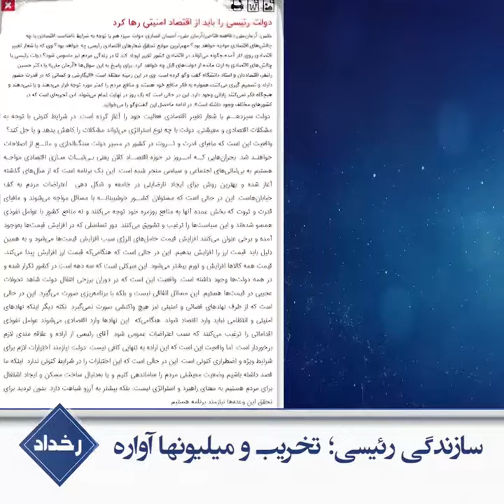رخداد ـ سازندگی رئیسی؛ تخریب و میلیونها آواره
۲ماه از وعدهٔ یک میلیون مسکن می‌گذرد. طبق همین قرار بایستی تا امروز صدهزار مسکن ساخته می‌شد. از آن تاریخ تا امروز کدام بی‌پناه به مسکن رسیده؟

یک هم‌وطن از خرم‌آباد:

همین‌جور که مشاهده می‌کنید تمام دارایی این خانواده زیر آواره الآن کی می‌خواد پاسخگوی این همه ضرر واسه یک خانواده مستضعف ایرانی باشه اینه دولت آقای رئیسی اینه کمکشون؟ واقعاً ممنونیم از کمکشون.

آخوند رئیسی جلاد۶۷ ـ یاسوج نهم مهر۱۴۰۰:

باید کاری کرد که اینها رنج سرما و اینهارو امسال دیگه نداشته باشند یعنی کار خوبی هم انجام شده بعضی از خونه‌ها تا زیر سقف رسیده و بعضی هم آماده شده برای تحویل ولی به‌نظر من سرعت و شتاب بیشتری رو ضروری ما میدونیم در این رابطه

صحنه شکنجهٔ آن مادر زاهدانی که خانه‌اش ویران، بچه‌هایش آواره و خودش زیر چنگال مزدوران انتظامی نقش زمین می‌شود تصویر روشنی از حل مسکن به شیوه رئیسی جلاد است.

و این هم روش دیگری از حل مسکن به شیوهٔ جلاد

یک هم‌وطن: این خانه بنده خدا را خراب کردن سکته کرد، شهردار اومده بنده خدا سکته کرده صاحب این خونه سکته کرده...

روزنامه آرمان ـ ۳مهر

ما با فساد سازمان‌یافته مواجه هستیم که در درون قدرت حضور دارد. بالغ بر هفت میلیارد دلار از کشور خارج شده تا در کشور همسایه مسکن خریداری شود. این رقم تنها برای مسکن در یک کشور همسایه است.

کریم از دهگلان ـ ۹مهر:

رئیسی گفته دولتش سالی یک میلیون خانه می‌خواهد درست کنه بهش میگم تو فقط خانه مردم را خراب نکن یک میلیون خانه پیش کشت. ساخت و ساز که کار اینها نیست. اینها ۴۳سال کارشون ویران کردنه. کجای تاریخ حاکمان زورگو و دیکتاتور تونست حکومتش را ادامه بده که حالا رئیسی بخواهد این دیکتاتور رو پا برجا نگه داره؟ حقمون رو از حلقوم خامنه‌ای و رئیسی بیرون می‌کشیم با سرنگونی حکومت آخوندی به کمک ارتش آزادی و کانون شورشی قهرمان.